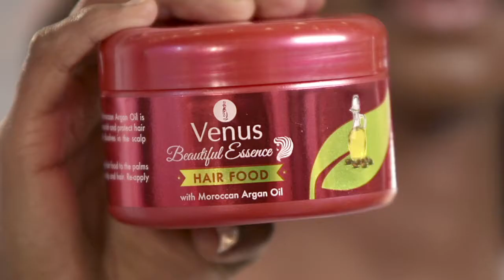VENUS BEAUTIFUL ESSENCE HAIR PRODUCT TVC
PRODUCTION HOUSE: MOJO PRODUCTIONS
DIRECTOR:MOHAMED ZAIN
EXECUTIVE PRODUCER: JOSIE NDANU
PRODUCER: BARBARA MAINA
CLIENT: PZ CUSSIONS